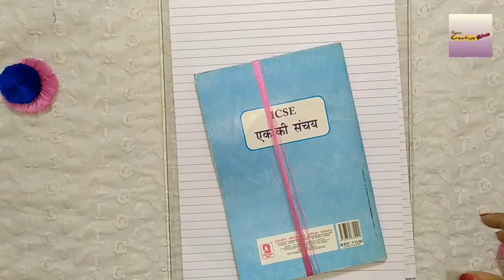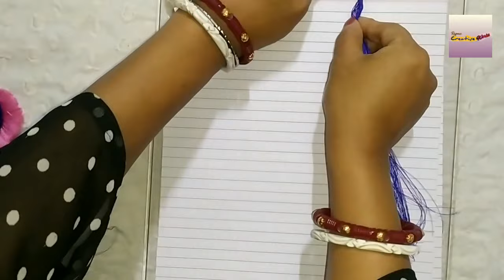designer rakhi making | peacock shaped rakhi | silk thread rakhi | rakshabandhan | DIY rakhi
Today I am sharing DIY designer peacock shaped and silk thread rakhi making. peacock shaped and silk thread rakhi, rakshabandhan, wrist band, bracelet, friendship band.

00:05 Peacock shaped rakhi
5:30  Silk thread rakhi

Below are the more videos pertaining to homemade Friendship Band, Bracelet, Rakhi ideas:

So guys 👫👬👭 if this video helpful to you then please like,  share and subscribe the video and also press bell icon  to get the alert 🚨 for my upcoming videos with new topics.